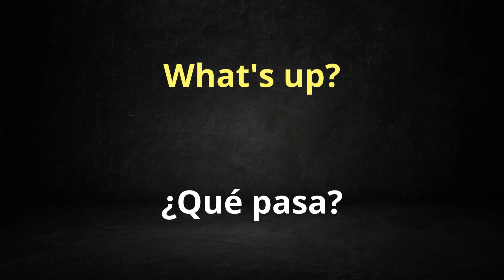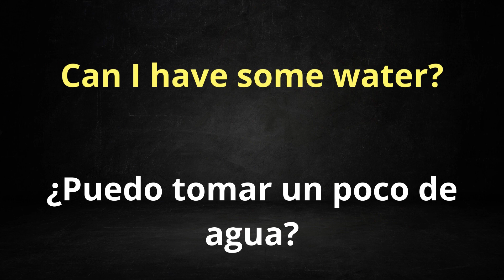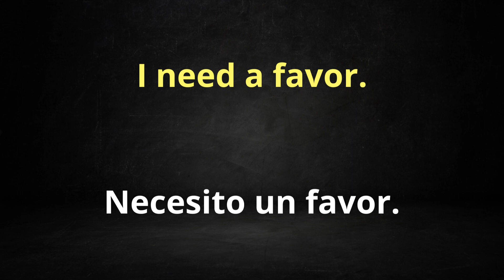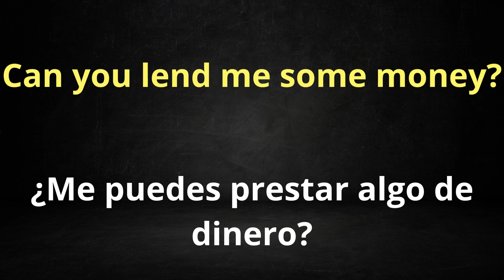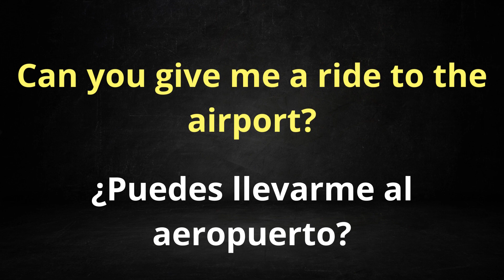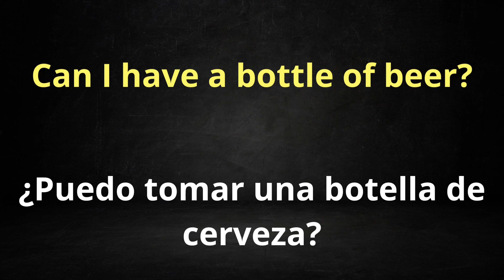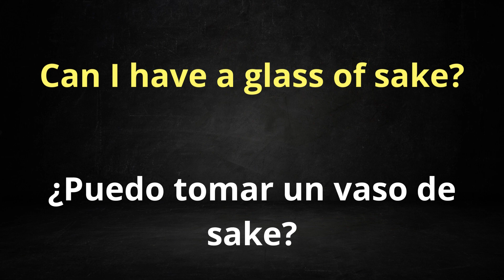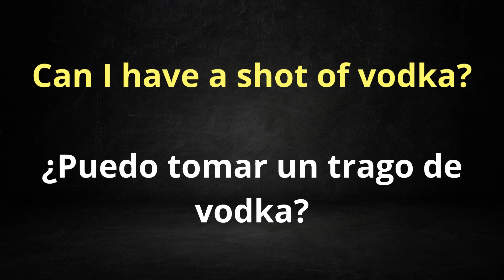FRASES DEL USO DIARIO QUE NECESITAS PARA HABLAR INGLÉS HOY MISMO!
Ven aver este video donde encontrarás las frases de uso diario más comúnes en los Estados Unidos. Educa tu oído con estas frases y verás que este método va a funcionar.